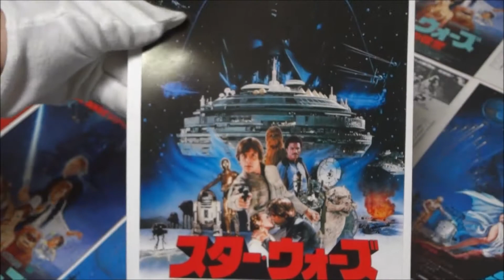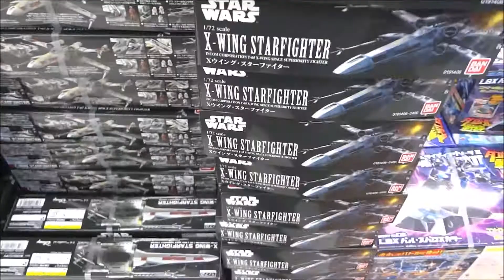スター・ウォーズ エピソード5 帝国の逆襲 (1980) 映画チラシマーク・ハミル ハリソン・フォード キャリー・フィッシャー アンソニー・ダニエルズ ビリー・ディー・ウィリアムズ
●スター・ウォーズ エピソード5 帝国の逆襲 (1980) 映画チラシ
1980年6月28日公開